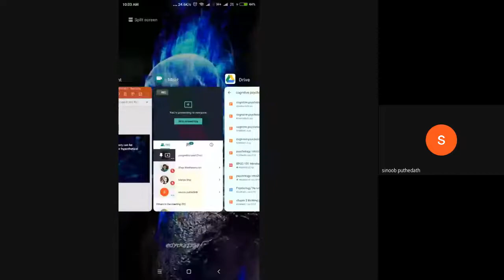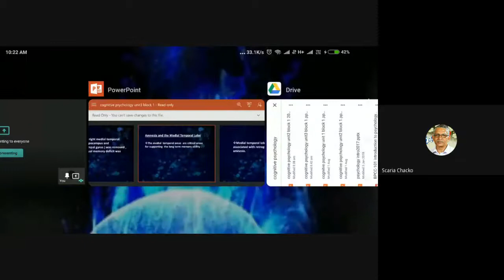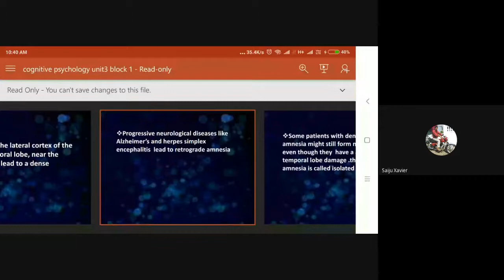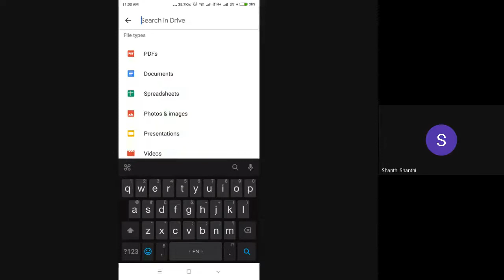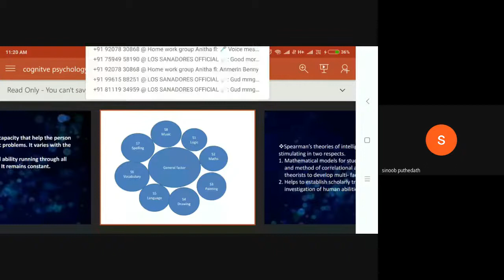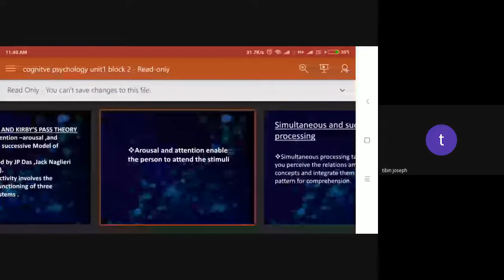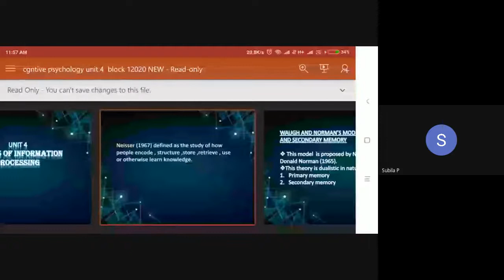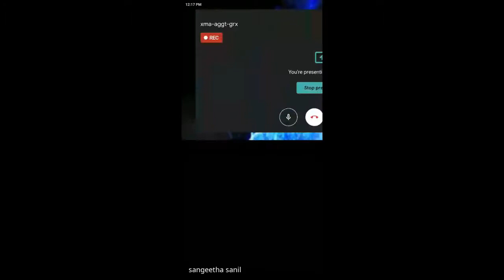MPC1 Session 3of4 Jan 2020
MPC 1 (Cognitive Psychology, Learning and Memory)- is a Course in Master of Arts (Psychology) (MAPC) under School of Social Sciences (SOSS).